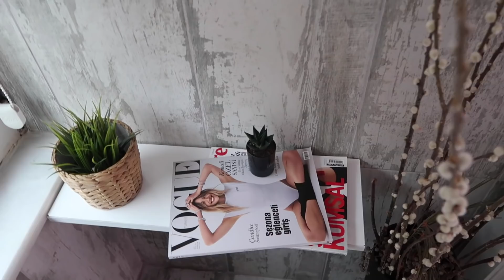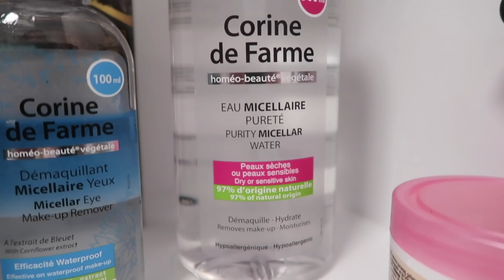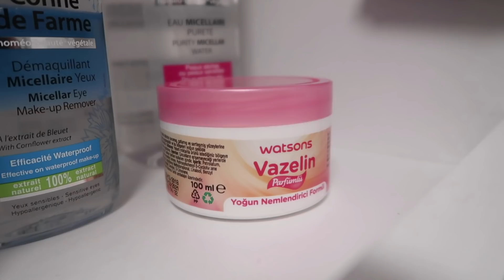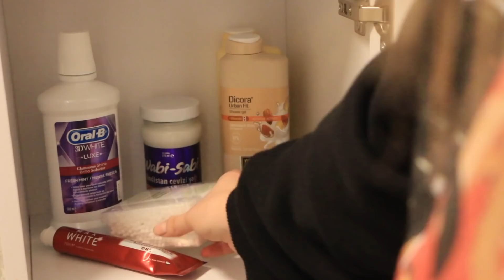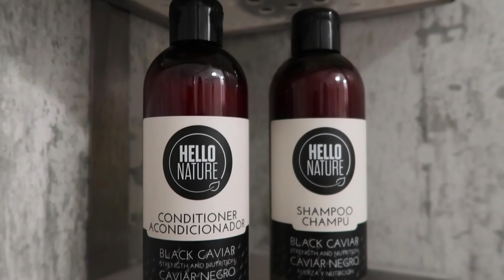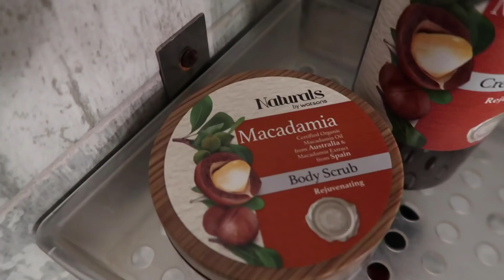BANYOMA HOŞGELDİNİZ! - Spamsı Banyo Turu🌿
Selam!💛
Bugün ‘Ev Turu’ serimizin ilk kısmı olan ‘Banyo Turu’ videosuyla beraberiz! Benim zaman bulduğumda vakit geçirmeyi çok sevdiğim,minik bir spayı andıran evin bu bölümünü ve burda bulunan güzellik ürünlerimi sizinle paylaşmak istedim.Herşey daha çok yeni olduğu için özellikle dekorasyon fikirlerinizi yorumlarda bekliyorum.Bana ilham olun! Sizi seviyorum,
Cns.

🌿 VİDEODA BULUNAN ÜRÜNLER 🌿

• KINGGİRLS - Maske Çeşitleri
• WATSONS - Invisible Fresh Deodorant
• NİVEA Aloe - Vera Vücut Losyonu
• WATSONS - Kuru Şampuan (Volumizing)
• DALİN - Bebek Kolonyası
• DALİN - Kolay Tarama Spreyi
• L’OREAL - Saf Kil Arındırıcı Jel & Detoks Jeli
• CORİNE DE FARME - Micellar Bi Phase
• CORİNE DE FARME - Purity Micellar Water
• WATSONS - Nose Pore Strip
• WATSONS - Vazelin (Parfümlü)
• ORAL-B - 3D White Luxe Ağız Çalkalama Suyu
• COLGATE - Max White Diş Macunu
• WATSONS - Organic Cotton Buds
• WATSONS - Dental Floss Picks (Mint)
• WABİ-SABİ - Hindistan Cevizi Yağı
• MARA - Quick Manikür Pedikür & Peeling
• WATSONS - Transparan Yara Bantları
• SİMPLE - Sensitive Skin Experts (Makyaj Temizleme Mendili)
* Tüm ürünlere Watsons mağazaları veya Watsons onlinedan ulaşabilirsiniz. *

• Bu videoya katkılarından dolayı Watsons Türkiye ekibine çok teşekkür ederiz. •